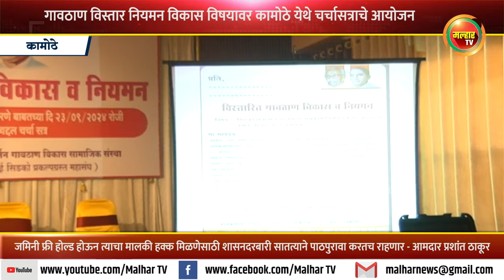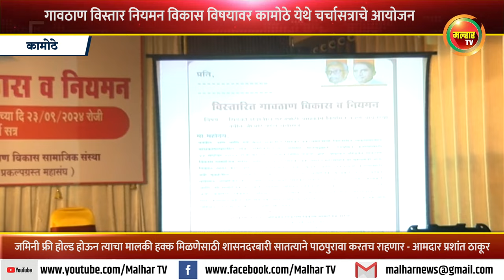गावठाण विस्तार नियमन विकास विषयावर कामोठे येथे चर्चासत्राचे आयोजन !!!